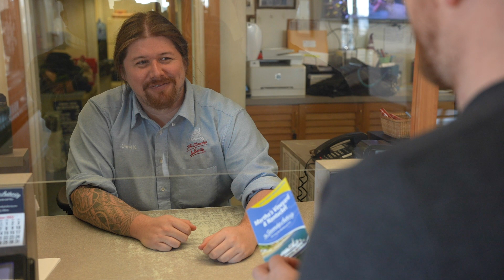Employee Spotlight General Manager